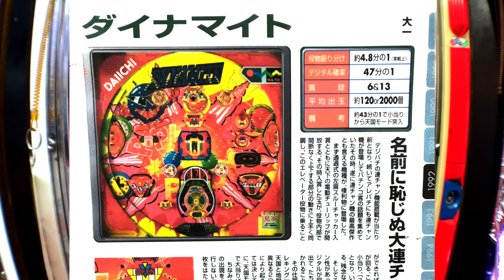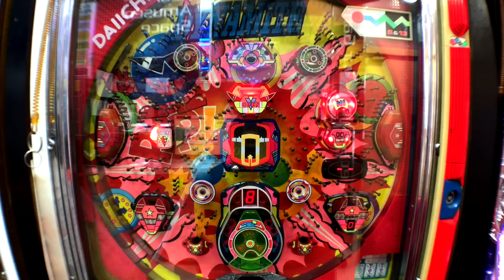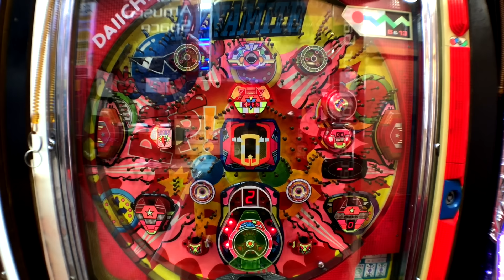初代ダイナマイト【パチンコ珍古台実践＃９８フル】天国モードと地獄モード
初代ダイナマイトのパチンコ珍古台実践動画になります。
ダイナマイトキングin沖縄を打って初代が気になったので打ってみました。
地獄モードから３の小当たりを契機に７が連荘する天国モードに移らせた結果